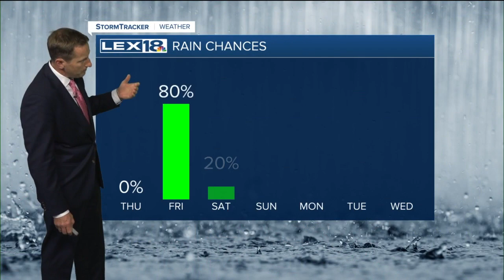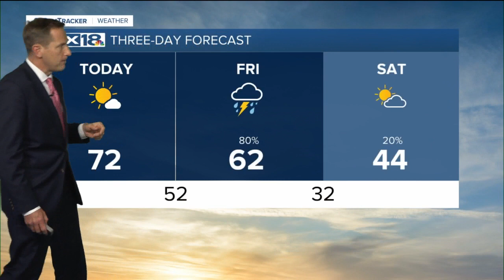Widespread Veterans Day Rain Inbound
Expect highs in the 70s Thursday with gradually increasing cloud cover later in the day.